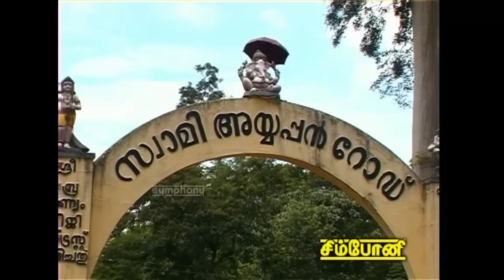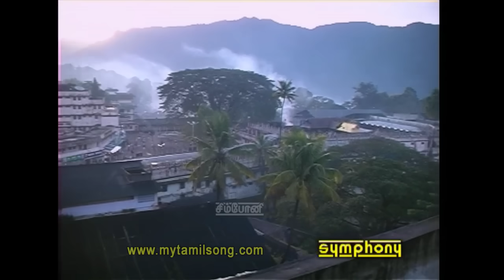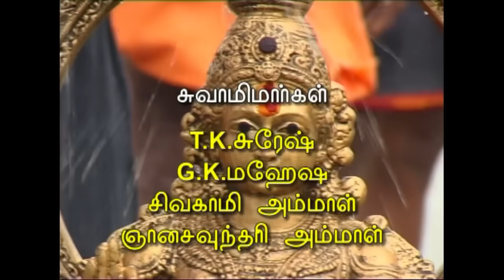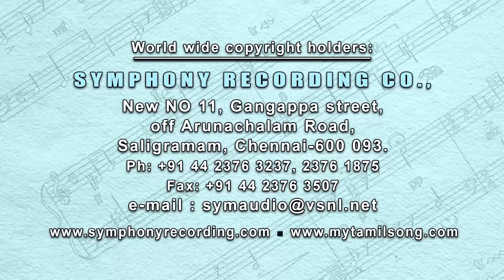Ayyappana Padu | Srihari | Ayyappan songs | Full album Video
This srihari ayyappan song album with Ayyappan sabarimala journey on a lorry and ayyappan bhajanai song on a bullock cart, a favourite ayyappan album of children with the super hit Ayya Ayya Ayyappa now on a single click full album video ! Also contains karuppasamy songs tamil, srihari ayyappan songs tamil.
This srihari ayyappan devotional songs tamil album contains fantastic full length ayyapan video songs in tamil from the album Ayyappana Padu, srihari tamil devotional, tamil ayyappan video with all ayyapan video songs in one single video. These ayyappa devotional songs tamil were sung by Srihari and these tamil video songs were shot after the success of the superhit ayyappan songs in tamil sannathiyil kattum katti video song from the album kattum katti by srihari with kattum katti video songs hd.
This ayyappan songs srihari, ayyapan video songs tamil, tamil devotional songs srihari in ayyappa songs album ஐயப்பன பாடு by ஸ்ரீஹரி | தமிழ் பக்தி பாடல்கள் | ஐயப்பன் பாடல்கள் வீடியோ |  ஸ்ரீஹரி பக்தி பாடல்கள் was produced by Symphony Recording Co. in the year 2000 as an audio album and tamil devotional video, ayyappan video song album Ayyappana Paadu ayyappa tamil video song in the year 2004 Catalogue Number SYM 1183 with Music by Ajay, who has composed many superhit albums for Symphony including Anju Malai Azhaga sung by Pushpavanam Kuppusami and Lyrics by Dr.Kiruthiya
Srihari has sung and directed this tamil bakthi padalgal, tamil bakthi songs, ayyappan tamil songs album for Symphony. Some of the top tamil ayyappan songs albums sung by Srihari include Ayyappanai Thedi, Ayyappan Utsavam, Irumudi Thangi, Mandala Poojai, Mandala Viratham and the latest 2016 ayyappan release Varomappa Ayyappa.

Download devotional songs tamil by Srihari, bakthi padalgal tamil, download tamil songs, srihari ayyappan mp3 songs download, srihari songs, srihari songs download, sannathiyil kattum katti, tamil ayyappan songs, tamil ayyappan video, karuppa sami songs, pallikattu sabarimalaikku, k.veeramani ayyappan songs, ayyappan songs download, srihari songs download, sri hari ayappan old tamil songs hd, srihari ayyappan mp3 songs download, veeramanidasan ayyappan songs, enga karuppasamy song, tamil god songs, ஸ்ரீஹரி ஐயப்பன் பாடல்கள் from our website

Videos Included in this album are:
Ayya Ayya Ayyappa, Kattodu Kattumudi, Pandala Raja karimalai vasa, Ponnu Malayalam
அய்யா அய்யா ஐயப்பா, கட்டோடு கட்டுமுடி, பந்தள ராஜா கரிமலை வாசா, பொன்னு மலையாளம்